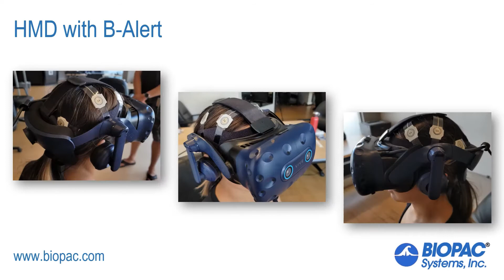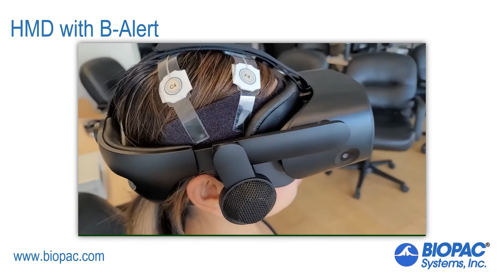HMD with fNIRS & B-Alert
Head mounted displays (HMD) are often utilized in virtual reality protocols. Measures such as fNIRS, EEG, Cognitive State, and Workload are also useful, and sensors for such measurements must be placed on the participant’s head along with the HMD. Maintaining participant comfort as well as field of view is critical for such studies to provide meaningful results.
The comfort and fit of an HMD with additional sensor(s) was tested. Popular HMDs include HP G2, Oculus Quest 1 and 2, Rift S, Varjo, and Vive. Three HMDs were selected for this test--Oculus Quest 2, Vive Pro, and HP Reverb. fNIRS Sensors (18-optode and 6-optode headbands) and B-Alert X-Series EEG headbands were added.
Testing with fNIRS and B-Alert sensors did not block the field of view of an individual wearing either device in a VR headset. They all fit relatively comfortably under all three headsets.
- HP Reverb was considered the most comfortable in this test (and generally) given it has a padded, adjustable headband and is lightweight
- Vive Pro had similar results but is slightly less comfortable since it weights more
- Quest 2 felt the least secure when both EEG and fNIRS were used, and generally slightly less comfortable given it is just elastic straps holding the headset in place; this could be alleviated by really tightening the head straps